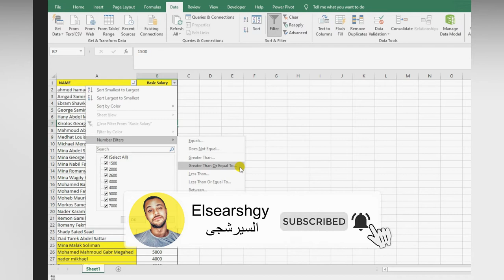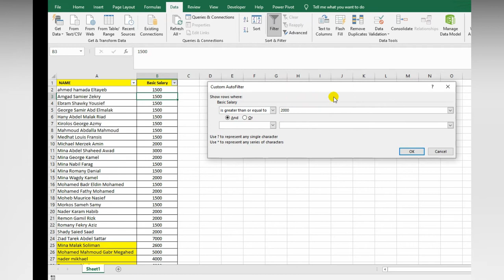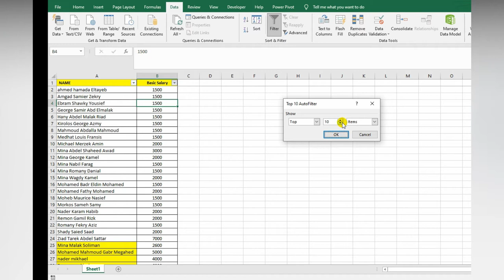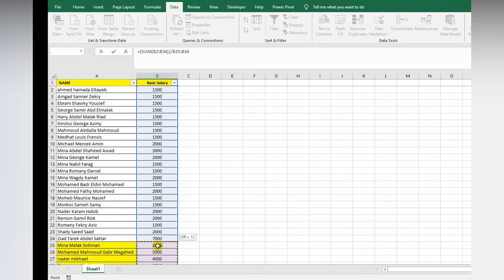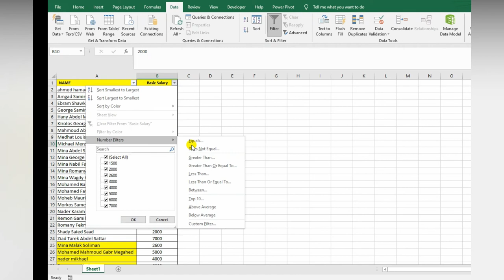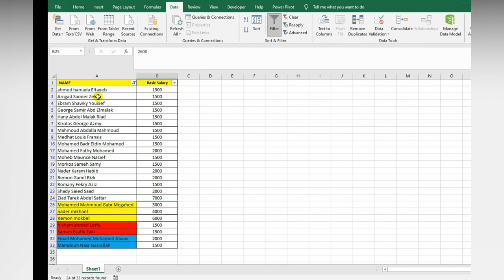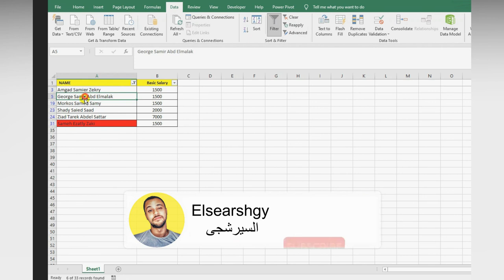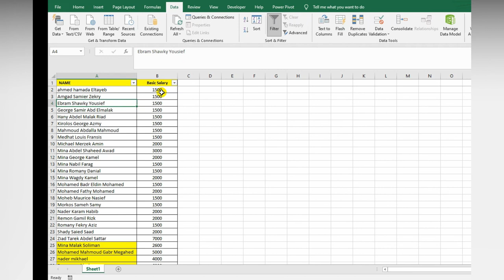HOW TO USE FILTER - استخدام الفلتر بشكل احترافى فى الاكسل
فى الفيديو ده هتعرف ازاى تعمل تصفية وتدور بطريقة محترفة وسهلة للغاية عن البيانات اللى انت عاوزها بدون تعب وكمان بدون شغل يدوي

فرز البيانات و و البحث فيها و ترتيبها